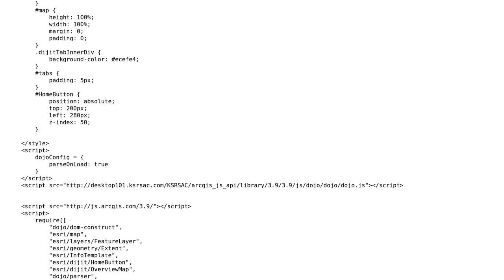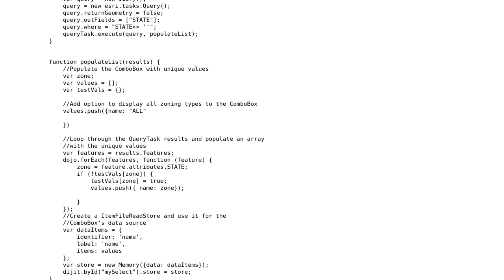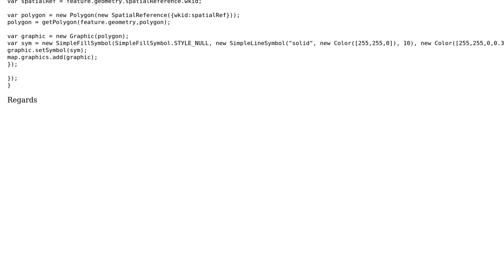GIS: Populating combobox and zoom to selected field in box?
With thanks & praise to God, and with thanks to the many people who have made this project possible! | Content (except music & images) licensed under CC BY-SA | Music | Images & others | With thanks to user user3844817 user MiBrock user Evil Genius and the Stack Exchange Network Trademarks are property of their respective owners. You are responsible for your own actions.